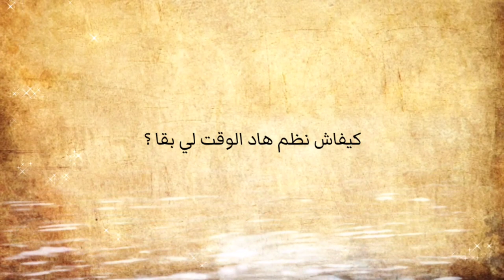كيفاش تنظم هاد الوقت لي بقا للفروض جاية !